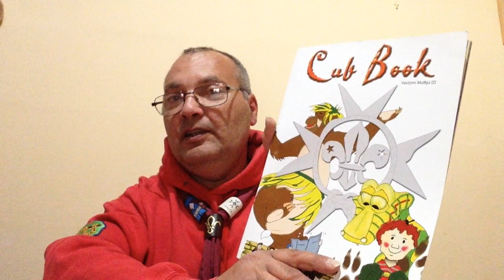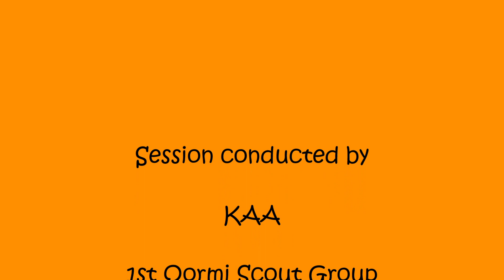Cubs - Tenderpaw - Introduction and The Cub Scout Promise